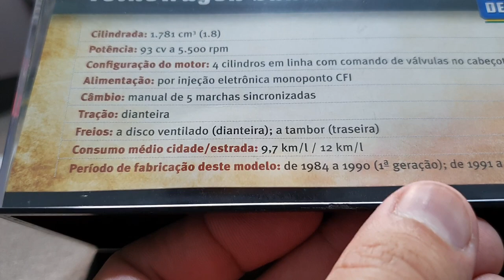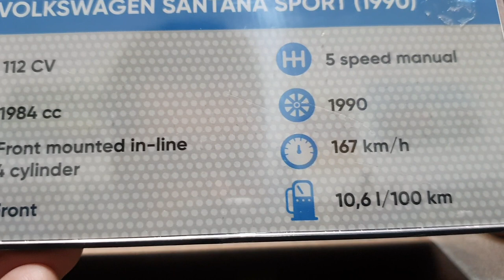Santana em miniaturas escala 1/43.